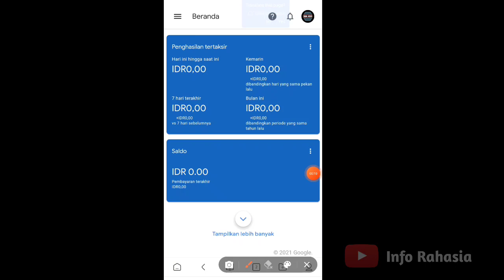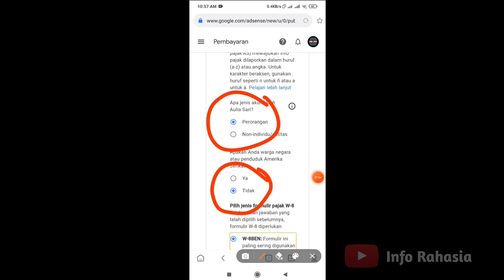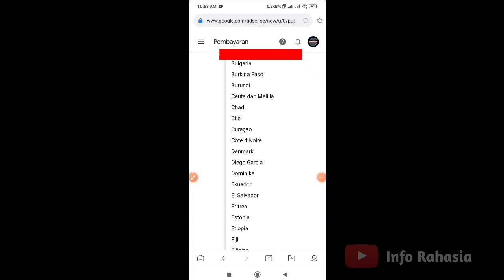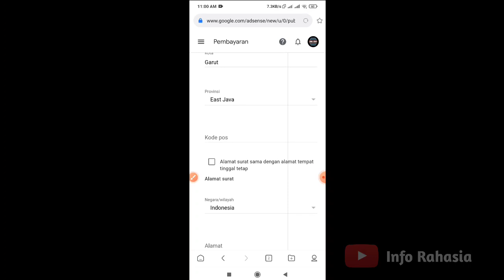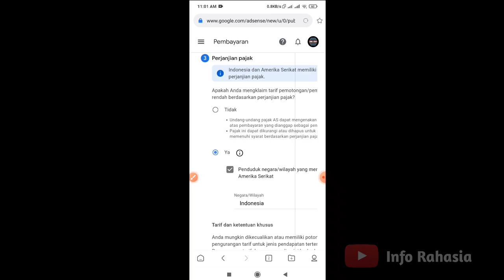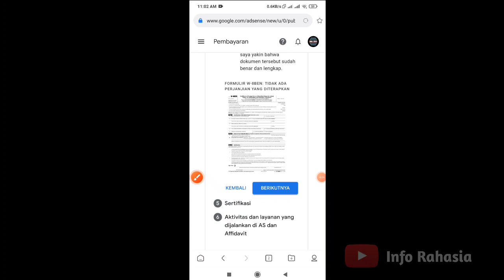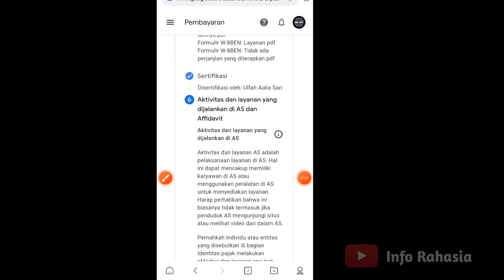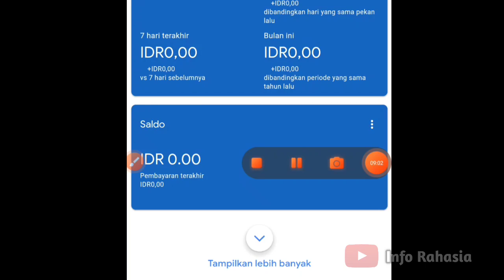Cara Mengisi Pajak Youtube Tanpa NPWP | Cara Isi Info Pajak Youtube Amerika Di Google Adsense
Cara Mengisi info pajak di googl adsense tanpa npwp dan pajak kena hanya 0% dan 10% ,
oke silahkan do coba seperti di video,
Ask
apakah cara ini aman gan ?
aman selama di setujui youtube
apakah cara ini legal
legal karna youtube sendiri yang aprove
apakah cara ini aman kedepan ?
Tidak tahu karna kedepan belum ada peraturan baru
apakah bisa isi ulang data npwp?
sangat bisa sekali
apakah ini sudah di coba?
sudah di coba di akun saya

cara ini mau di coba atau tida silahkan karna saya hanya memberikan informasi kepada anda,bila terjadi kesalahan data silakan ulangi dan saya tida bertanggung jawab atas data anda,karna semua ada di tangan anda.

cara mengisi pajak youtube tanpa npwp
cara isi info pajak youtube amerika di google adsense